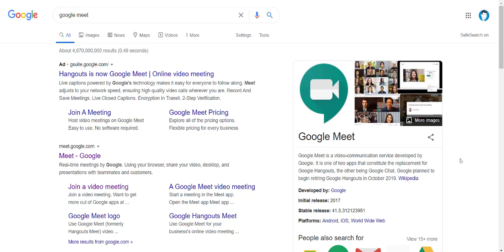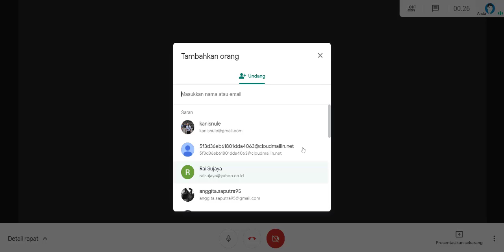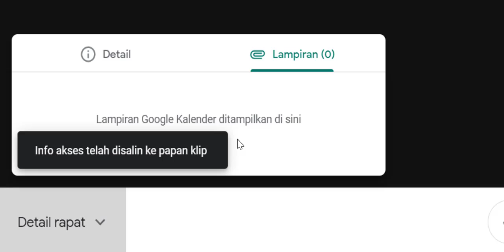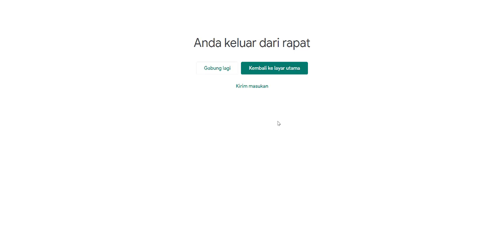Tools google meet (PC)